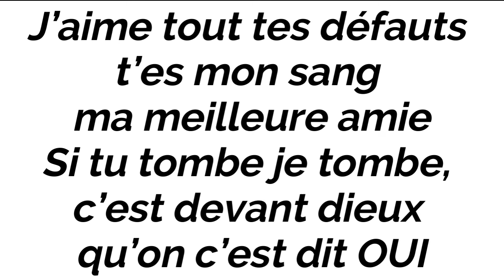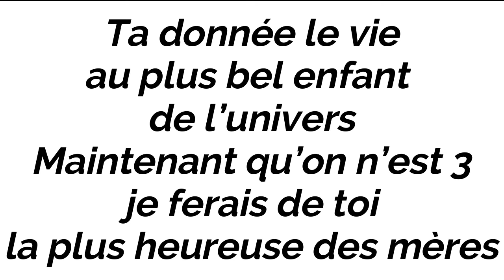SOUF- MA REINE (Instrumental/Karaoke Piano)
Version complète et sans droits d'auteurs :
Instrumental/Karaoke Piano de SOUF- MA REINE